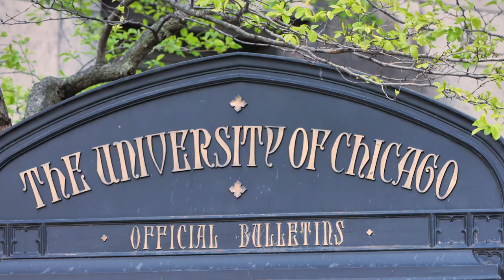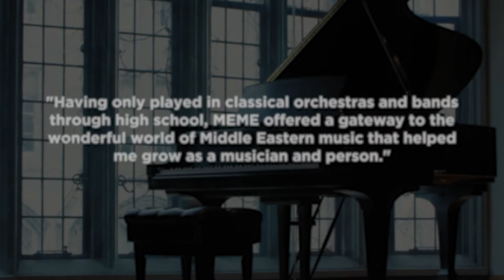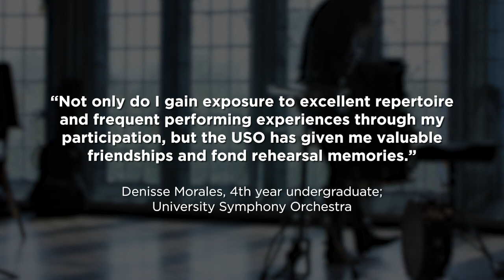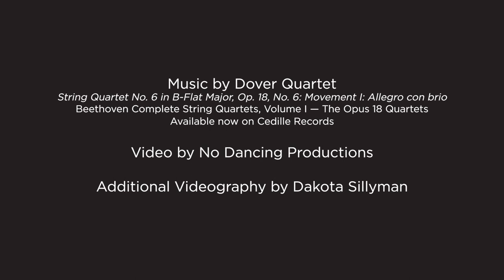The Department of Music Performance Program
Dedicated to fostering a lifelong love of music, UChicago’s vibrant Performance Program provides UChicago students from all backgrounds and academic programs with an exceptional environment for artistic inspiration and musical growth. Involving more than 700 musicians across campus and offering over 100 concerts each year, the Department's ensembles and programs form a vital component of undergraduate and graduate student life at the University.

The ensembles and programs strive to develop each student's individual proficiency and musical understanding to the highest degree possible. For more information about performance opportunities, including how to join,